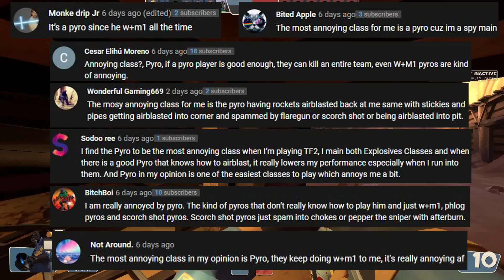TF2 Unboxing for Profit: TF2 Unboxing & TF2 Giveaway 2021 - One Crate A Day Ep56 (TF2)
TF2 Unboxing & TF2 Giveaway: Daily TF2 unboxing blog aiming to film a TF2 unusual unboxing, we also do a weekly TF2 giveaway. This isn't a TF2 trading series, we want to make TF2 profit through TF2 Unboxing (TF2 Crate Unboxing or TF2 Case Opening).

Join us everyday for a new TF2 crate unboxing, we will also run a TF2 Giveaway on a weekly basis. We may make videos focused on TF2 trading or TF2 Gameplay occasionally, as well as our typical TF2 crate opening. Our TF2 unboxing videos will typically follow the format of a recap/discussion and then the TF2 unbox. Generally our content will be focused on TF2, we may start doing an Arsenal Unboxing series soon or a Typical Colours 2 Unboxing series, as well as our usual TF2 case opening which will continue indefinitely.

Please change your settings so your subscription is public (otherwise we can't see your name in my sub list). We will choose a winner by next Sunday! Hope you win one of the hats!

To avoid confusion going forwards all Giveaway comments must be received by 6pm (GMT) next Saturday (12pm EST). Thank you for your understanding and good luck!